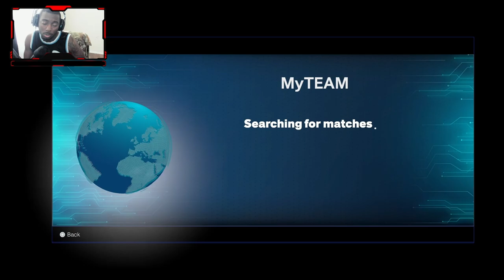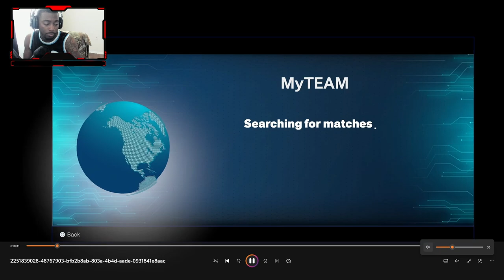WE ALMOST WON THE FIRST WEEK OF KING OF THE COURT UNTIL THIS HAPPENED! NBA 2K25 MYTEAM!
LaceUpKrew fam! 🚀  🏀 In this intense NBA 2K25 MyTEAM showdown, I came so close to claiming the crown in King of the Court! Watch as I navigate through fierce competition, make clutch plays, and strategize my way to the top. 💪✨

Will my lineup's synergy and skill be enough to secure the win, or will I fall just short of the throne? Tune in to find out and see the heart-pounding moments that made this match unforgettable.

👑 Watch now and join the journey to become King of the Court! 👑

Drop your questions and thoughts in the comments – we love hearing from you!

Let’s make this NBA season the best one yet! 🏆

FaceBook Gaming:
Beat By: Uppbeat (free for Creators!)